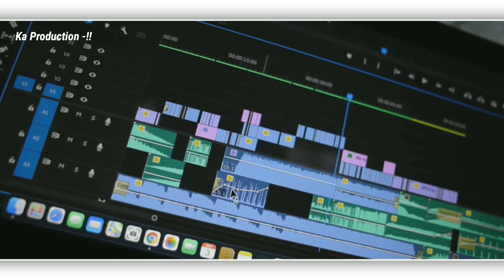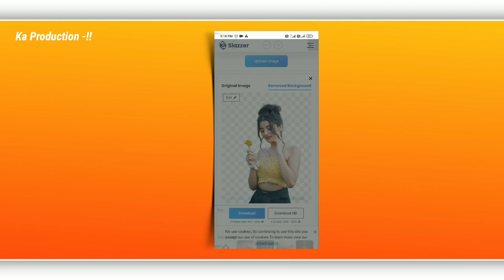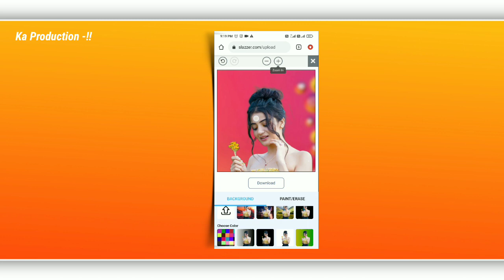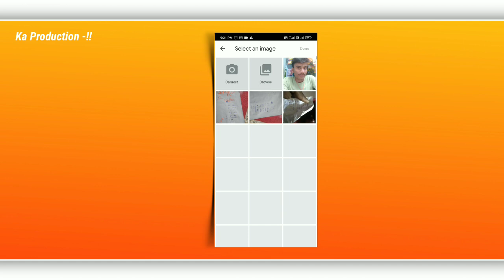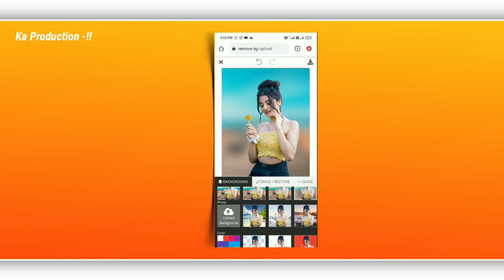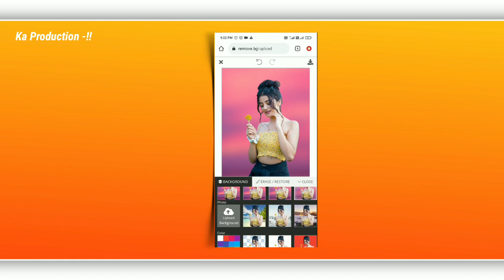Free Online Photo Editor 2022 | Online Professional Photo Editing | Online Photo Editing Kaise Kare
professional photo editing in online
online photo editing tutorial
how to edit photo in online
photo editing in online
best photo editing website
best online photo editing website